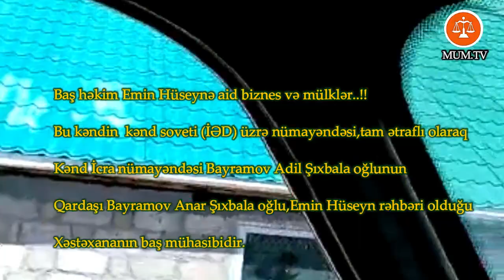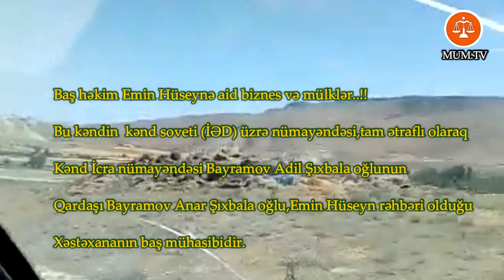Baş həkimə aid olduğu iddia olunan biznes və mülklər üzə çıxdı...